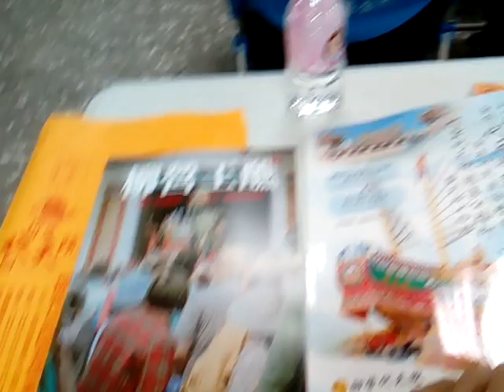VID 20231119#柳營代天院 舉辦學術研討會 代天巡狩 遊王公 主題 134908